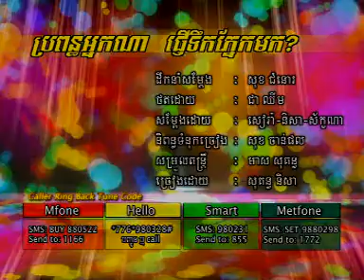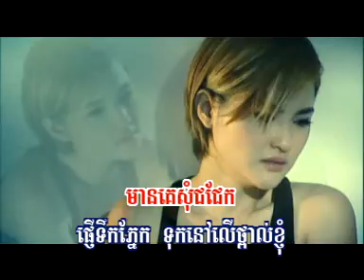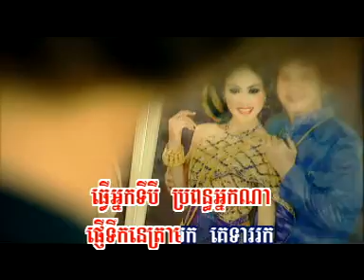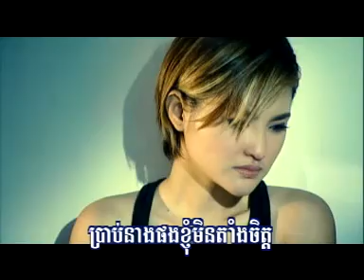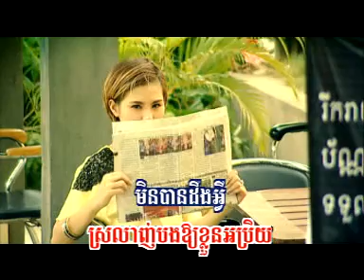Pro Pun Naek Na Phner Tirk Pnek Mork_RHM vcd 118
Sang by Nisa